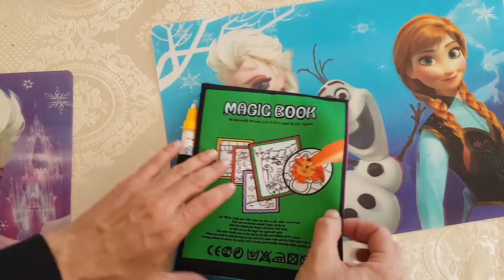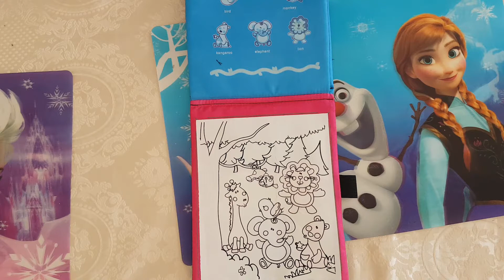חוברת צביעה מגניבה לילדים ללא צבע !!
פעילות לילדים
חוברת צביעה מגניבה ללא צבע !!
ממלאים בטוש שמקבלים עם החוברת מים ואז ללא צבע צובעים.
כשהכל מתייבש זה נהיה לבן שוב.